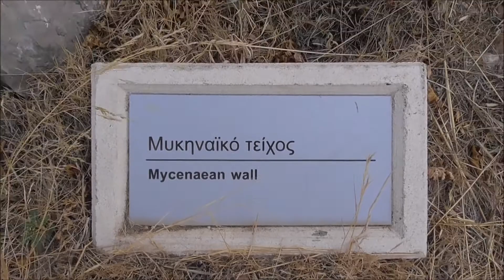19. rész GÖRÖG ÓKOR KÖR: Argos- Tirünsz- Navplio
Ebben a részben megnézzük Argosz város ókori akropoliszát, mely manapság egy középkori  bizánci- velencei erődrendszer részét képezi és egybeolvad vele. Aztán benézünk a mai nyüzsgő városba, és megkeresünk egy -már otthonról kinézett - palacsintázót. Sétálunk egyet a város főterén a különleges alakú delfines medence környékén, majd arrébb autózunk kb. 10 km-t a híres mükéné korabeli várhoz, ahol a görög mitológiai mondák szerint Heraklész született azaz  Tirynsz várához. A nap végén még egy kis esti séta Navplio városában, ahol két éjszakára vettünk i szállást.